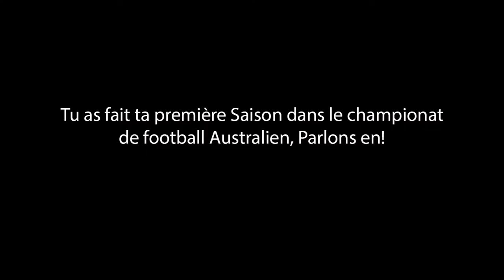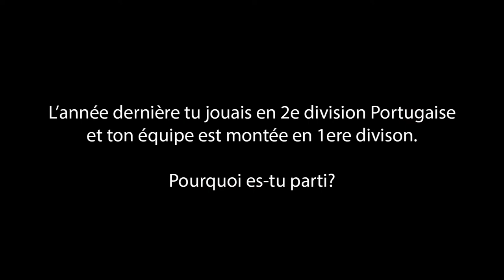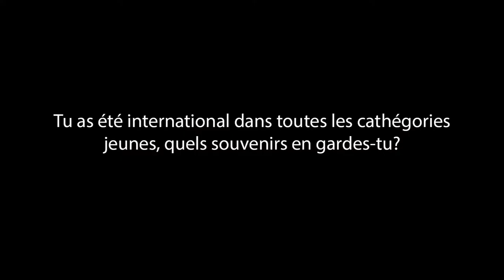Rencontre avec Jonathan Bru